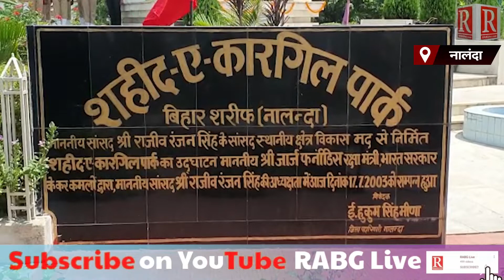शहीद ए कारगिल पार्क में कारगिल विजय दिवस मनाया गया